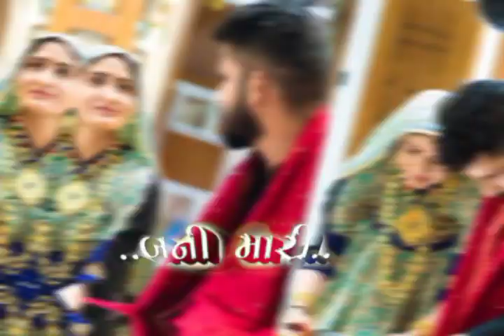ગીતા રબારી સાવ બે ફિકર બની song newviral treding video💯